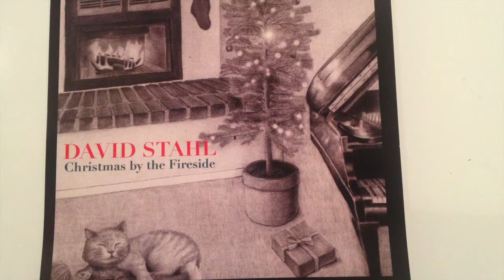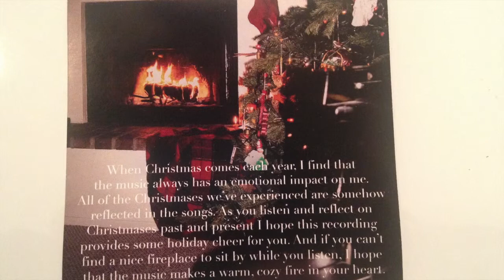We Wish You a Merry Xmas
This video is about We Wish You a Merry Xmas  with cover art from David Stahl's cd "Christmas by the Fireside" and a plug for David's cd's at cdbaby.com